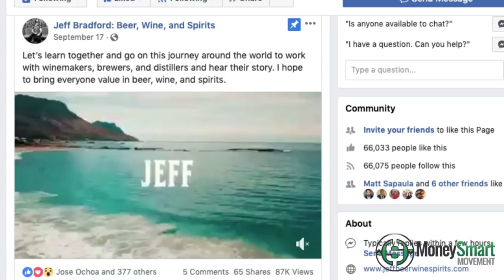Getting Smart with Finding Your Passion ft. Beer, Wine & Spirits | GetSum EP8 Veteran Entrepreneur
Never thought so much would go into Beer, Wine and Spirits 🍺🍷🥃

Cheers!

If you add Anthony Bourdain “Parts Unknown” + Mike Rowe of “Dirty Jobs” you get a retired Special Ops Master Sergeant Jeff Bradford of the Beer, Wine, and Spirits Show.

In honor of REDFriday , here’s the next episode of GetSum, a series for VeteranEntrepreneurs.

Please drop your thoughts/feedback in comments below and SHARE!